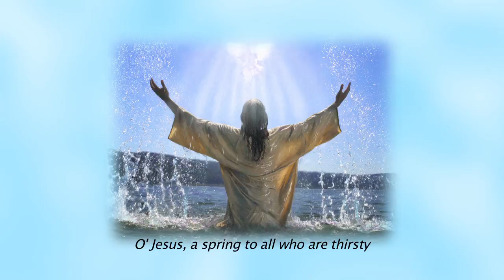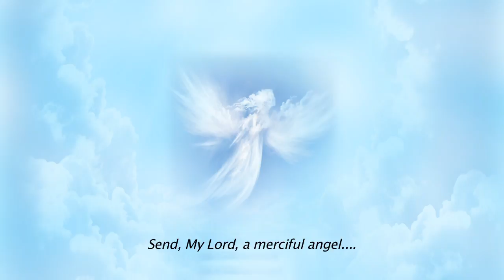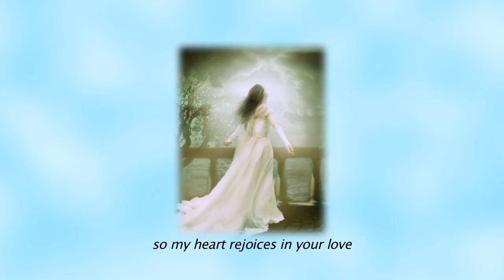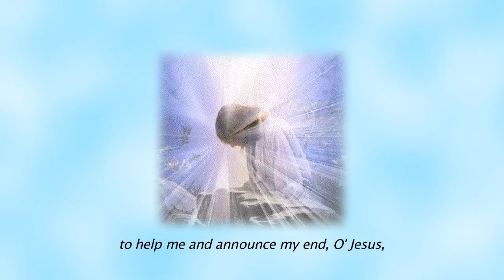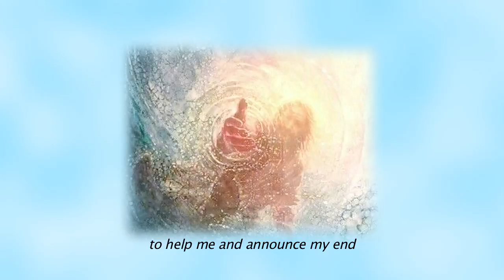Romeo Tamou - Khlasta D Hattaye (End of Sinners)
A Music Video. Lyrics & Music by Albert Bajjoka, Vocals by Romeo Tamou & Manar Haddad, Video Produced & Directed by Steve Tamou